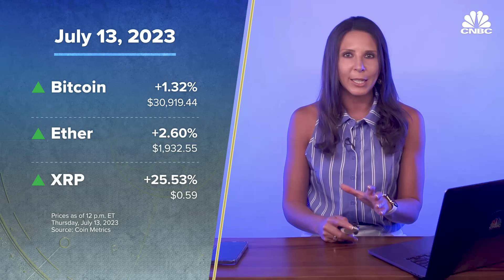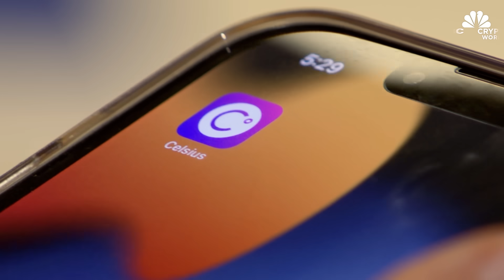XRP surges after win in court battle with SEC, and ex-CEO of Celsius arrested: CNBC Crypto World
CNBC Crypto World features the latest news and daily trading updates from the digital currency markets and provides viewers with a look at what’s ahead with high-profile interviews, explainers, and unique stories from the ever-changing crypto industry. On today’s show, Cory Klippsten of Swan Bitcoin reacts to the arrest of Celsius’ former CEO, and a ruling in the court battle between the SEC and Ripple.

Chapters:
00:00 - CNBC Crypto World, July 13, 2023
0:18 - XRP surges
0:36 - The headlines
2:06 - Cory Klippsten of Swan Bitcoin